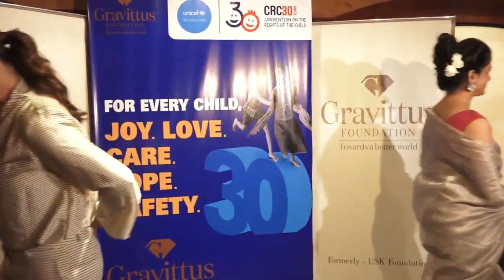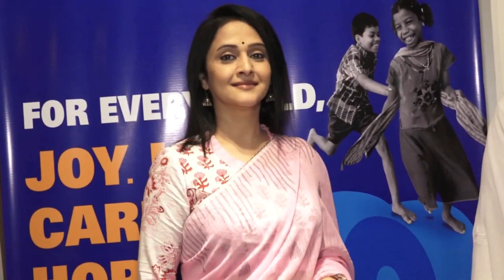बॉलीवुड के ये हीरो शादीशुदा होते हुए कर बैठे पराई औरतों से प्यार, पत्नियों ने भी दिया साथ.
बॉलीवुड के ये हीरो शादीशुदा होते हुए कर बैठे पराई औरतों से प्यार, पत्नियों ने भी दिया  साथ. Bollywood News